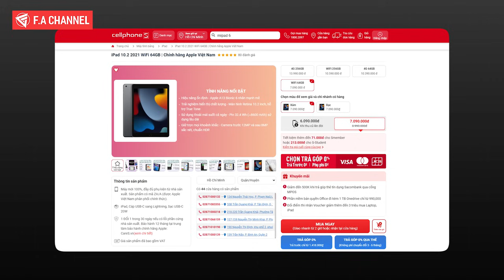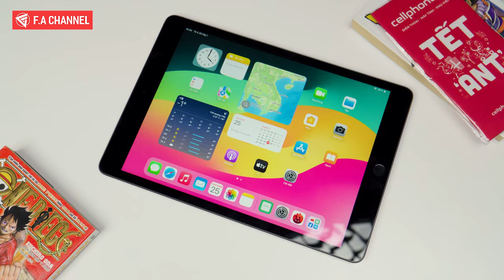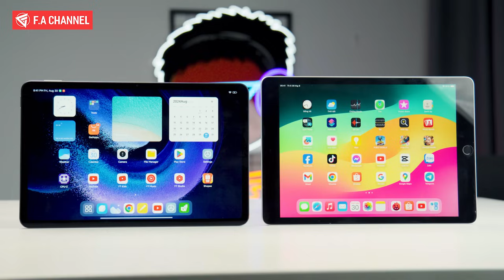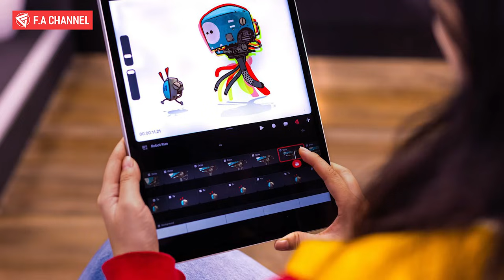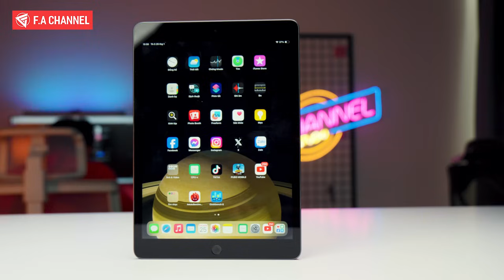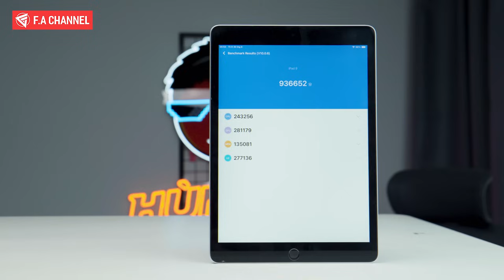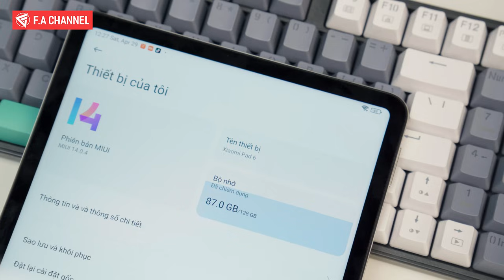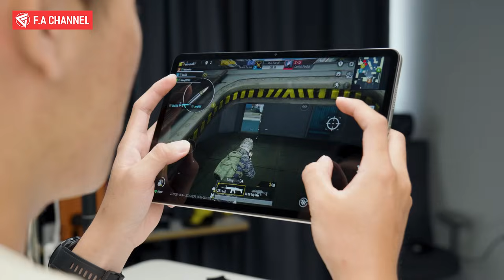SO SÁNH IPAD GEN 9 VS MIPAD 6 - KẾT QUẢ QUÁ RÕ RÀNG, CẦN CHƠI GAME HIỆU NĂNG CHỌN MÁY NÀY!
Thu cũ lên đời iPad Gen 9 giảm đến 1 triệu, trả góp 3 KHÔNG

Thu cũ lên đời Xiaomi Pad 6 giảm thêm đến 500k, trả góp 0%